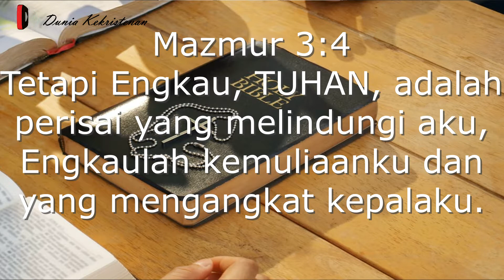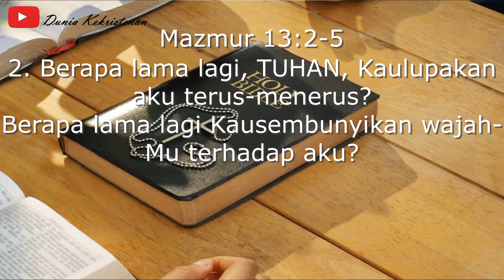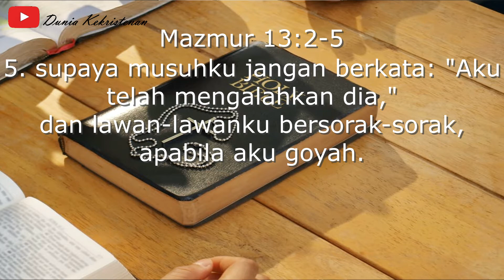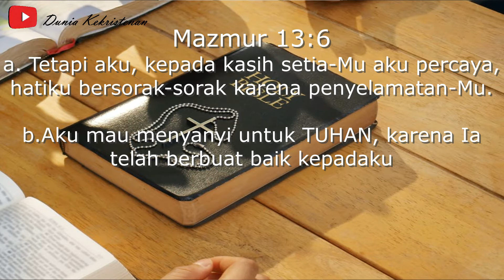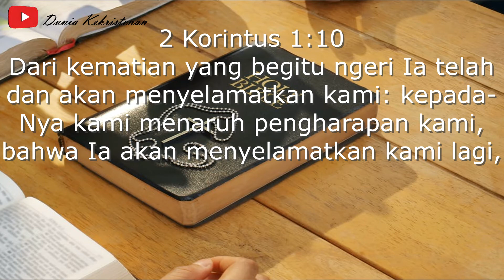Ps. Mario Marcello - Harapkan Kasihnya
Morning With The World Bersama Ps. Mario Marcello
Kamis, 11 Maret 2021
Ps. Mario Marcello
Tema Renungan : Harapkan Kasihnya